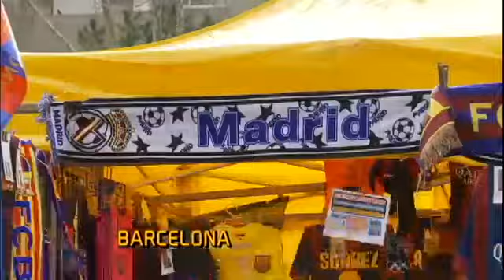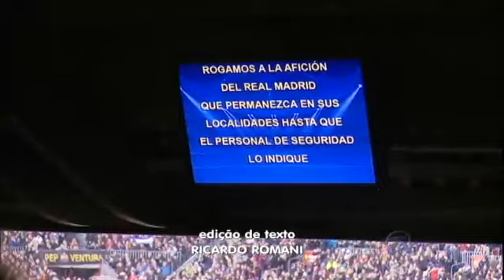Veja o contraste entre os clássicos brasileiros e espanhóis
A última semana foi de clássico na Espanha e no Brasil. O Camp Nou recebeu o Real Madrid e o São Paulo foi até a rua Turiassú fazer uma visita ao Palmeiras. Saiba quais são as diferenças e as semelhanças entre os clássicos.